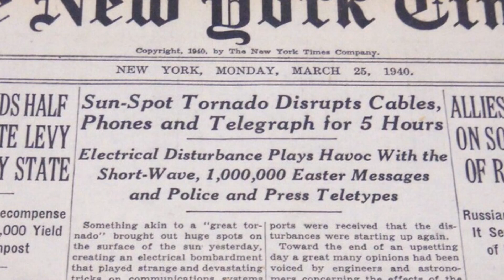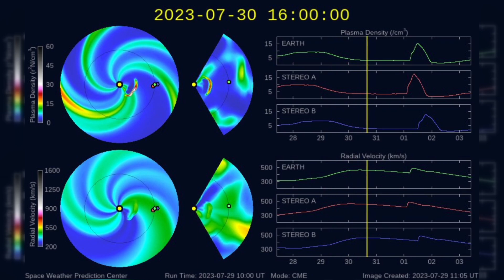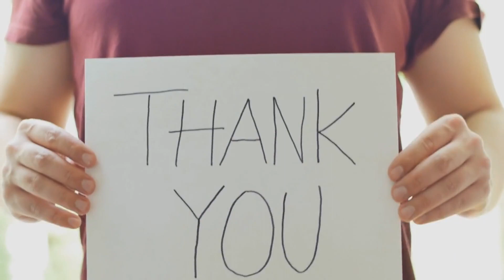Unraveling the Sunspot Tornado of 1940: A Cosmic Adventure in Space Weather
Welcome back to Space Weather News, your go-to source for all things related to space weather.

In the ever-changing realm of space weather, the Sun often surprises us with its powerful tantrums that reverberate throughout the cosmos. Among these celestial upheavals, the 'Sunspot Tornado' of March 1940 stands as a remarkable example of the Sun's immense influence on Earth.

Transporting us to the tumultuous year of 1940, during the throes of World War II, a potent solar storm captivated the world's attention with its unexpected ferocity. This extraordinary event, nicknamed the 'Sunspot Tornado,' unleashed a torrent of static electricity that caused metal wires to crackle, disrupting long-distance communication systems and leaving an indelible mark on history.

In a time predating modern space exploration, Earth was at the mercy of this cosmic tempest. Copper wires, typically conduits of communication, sizzled with an astonishing 800 volts of static electricity. Phone lines and telegraph services were thrust into disarray, reminiscent of the chaos unleashed by a tornado. The New York Times captured the awe of the era with its headline, coining the term 'sunspot tornado' to encapsulate the electrifying phenomenon.

The solar storm of 1940 exhibited its disruptive power with undeniable force. More than a million telephones and teletypes succumbed to its energetic onslaught, as the surge of static charge reached levels that caused metal wires to crackle and pop, revealing the sheer intensity of this solar fury.

Had this storm occurred in our modern age, the consequences would have been even more profound. Today, a comparable solar tempest would wreak havoc on a massive scale, disrupting satellites, GPS systems, mobile networks, power grids, and even advanced electronics.

Interestingly, despite its monumental impact, the Sunspot Tornado of 1940 remains relatively obscured in historical records due to the overshadowing chaos of World War II. Amid the global turmoil, the cosmic storm played a minor role in people's consciousness.

Yet, should we dismiss the Sunspot Tornado as a relic of the past? Recent events remind us of the Sun's enduring capriciousness. While the 2022 incident involving SpaceX's Starlink satellites was significant, it pales in comparison to the electrifying events of 1940.

Today, the specter of similar storms looms over our interconnected world. In 2023, we've witnessed the passage of coronal mass ejections (CME) clouds, laden with electric charge, through the cosmos, a potent reminder of the Sun's unpredictable force and its potential to disrupt our technology-driven society.

The Sunspot Tornado of 1940 serves as a vivid reminder of the Sun's capacity to reshape our world. Its disruptive impact on communications and infrastructure underscores the profound influence of space weather on our daily lives. As we navigate an era of technological marvels, history cautions us against underestimating the Sun's power, urging us to remain vigilant in the face of the cosmos' untamed fury.

Thank you for joining us on this cosmic adventure through space weather news. Your support is invaluable to us, and we appreciate your contributions through the "Super Thanks" feature. To become an integral part of our journey, click on the "Join" button and deepen your connection with us. Together, we'll continue delivering captivating updates and insightful analyses about our dynamic universe.